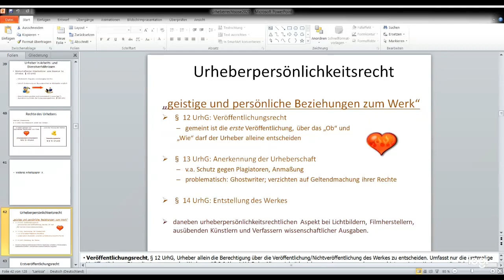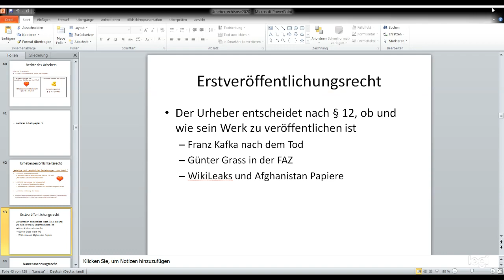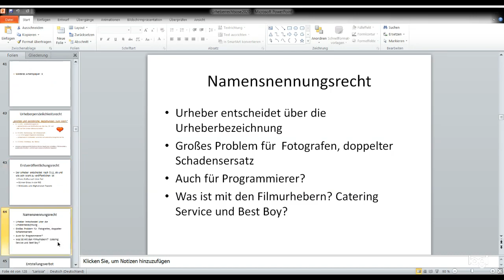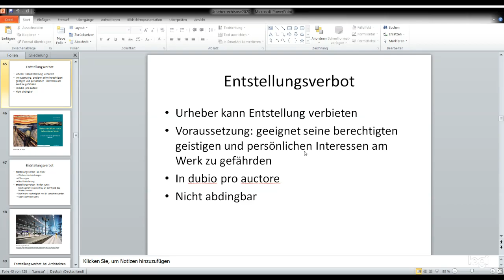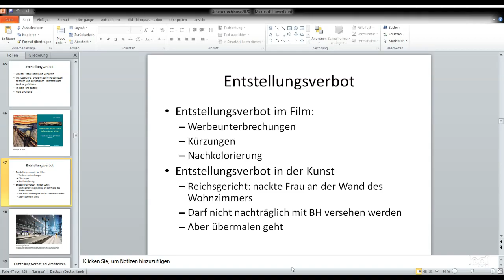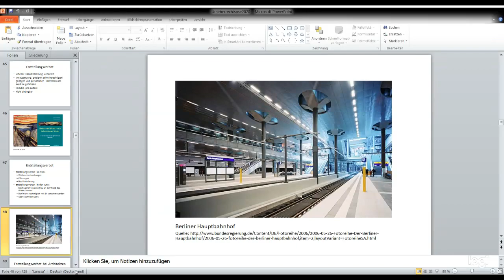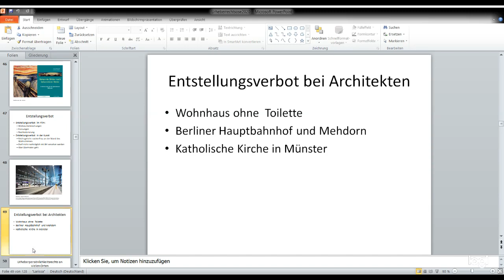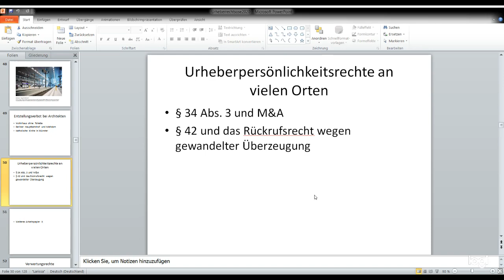Urheberrecht: Urheberpersönlichkeitsrechte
Dieses Video zur Vorlesung Urheberrecht befasst sich mit der Frage wie ein Werk durch das Urheberrecht geschützt wird. Thematisiert werden die Urheberpersönlichkeitsrechte, §§ 11 ff. UrhG. Dazu zählen vor allem die §§ 12, 13, 14 UrhG.
§ 12 UrhG beinhaltet das Erstveröffentlichungsrecht des Urhebers, d.h. ob und wie sein Werk zu veröffentlichen ist. § 13 UrhG regelt das Namensnennungsrecht des Urhebers. § 14 UrhG regelt das Entstellungsverbot, d.h. das Recht des Urhebers Entstellungen seines Werkes unter bestimmten Voraussetzungen zu verbieten. Insbesondere wird auf das Entstellungsverbot im Film, in der Kunst und in der Architektur eingegangen. Zu diesen Urheberpersönlichkeitsrechten werden Fallbeispiele genannt. Urheberpersönlichkeitsrechte finden darüber hinaus auch in anderen Paragraphen eine Ausprägung, z.B. in § 42 UrhG.

00:00 Start
03:40 Erstveröffentlichungsrecht (§ 12 UrhG)
07:01 Namensnennungsrecht (§ 13 UrhG)
09:15 Entstellungsverbot (§ 14 UrhG)
14:44 Entstellungsverbot im Bereich der Architektur
18:06 spezielle/besondere Urheberpersönlichkeitsrechte

Erläuterungen und Fälle zu den Urheberpersönlichkeitsrechten können im AP 4 aufgerufen werden.